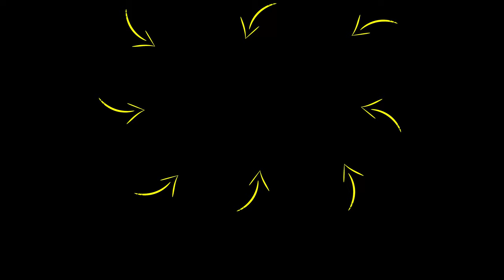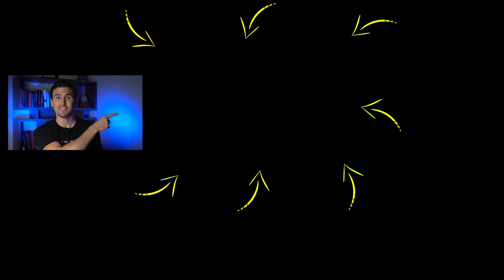How Your Comfort Zone Is RUINING YOUR LIFE! | Rob Dial